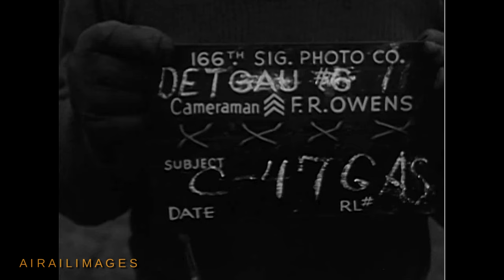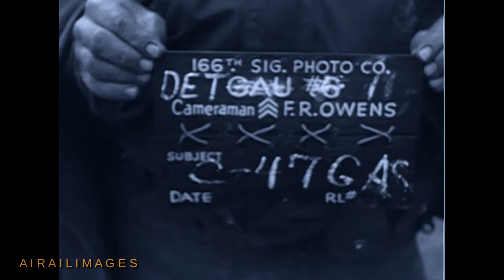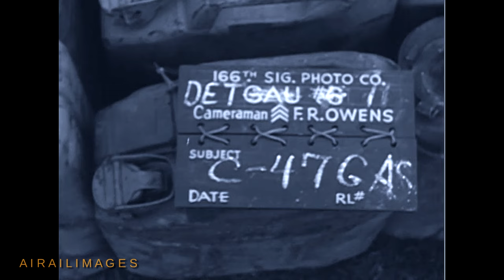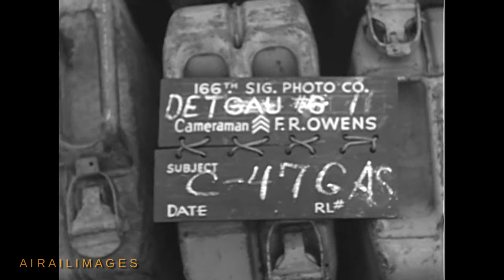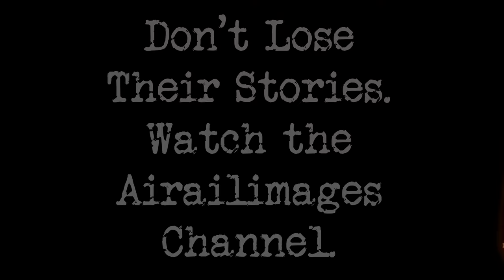Gas For Patton's Army, Germany, Mar-Apr 1945 - C-47, CG-4, Frankfurt National Archives Airailimages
A cold rain wets down the C-47s lined up to load five-gallon gas cans to enable General George S. Patton and his Third Army to continue their aggressive forward movement. The film slate says it's March 28, 1945. The takeoff airfield is near Orleans, France. Destination: Frankfurt, Germany, where complete capture of the city won't take place for another day.
 The action shifts to C-47s towing CG-4 cargo gliders and landing near Fritzlar, Germany, on April 4. The gas cans are offloaded from the C-47s, as are boxes of food rations.
 One of the C-47s shows battle damage inflicted by German aircraft, according to notes filed with the film in the National Archives. In about a month, the war would be over in Europe.

 The tempo of the war, especially as accelerated by Patton's forces, demanded aerial resupply. The utility, availability, and reliability of the Douglas C-47 made these aircraft naturals for this duty. And take a look at the young men loading, unloading, and flying these aircraft to win the war. So many decades later, we're losing them to age every day. Next time you have the opportunity, please thank a World War II veteran.

We're confident you will find more films you will enjoy.